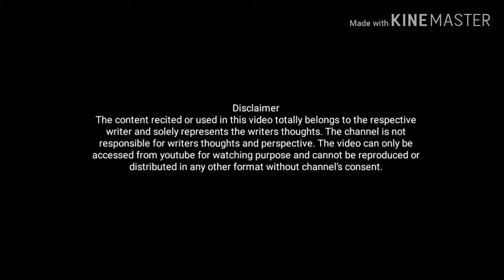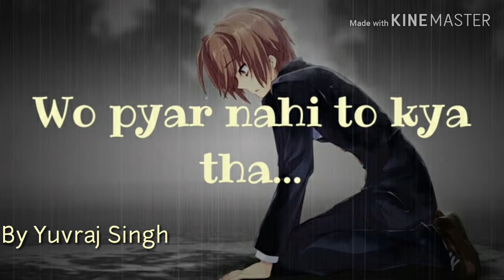Wo pyar nahi to kya tha | Hindi love poetry | By Yuvraj Singh | Soul poetry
Yuvraj Singh's amazing hindi poetry. Do watch the complete video and don't forget to

🎤Subscibe to our Youtube channel-